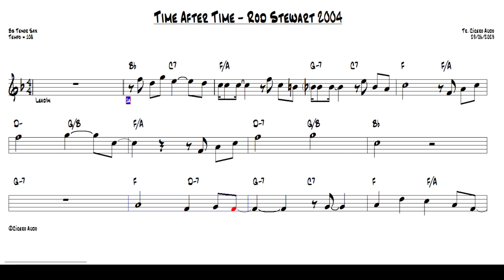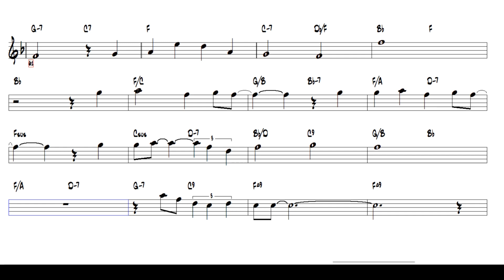Time After Time - Rod Stewart 2004 (Bb Tenor Sax) [Sheet music]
Doe apenas R$10 e nos ajude!!!
Play today this great international success: Time After Time - Rod Stewart, 2004.